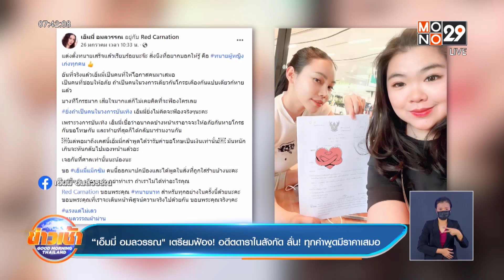“เอ็มมี่ อมลวรรณ" เตรียมฟ้อง! อดีตดาราในสังกัด l Good Morning Thailand l 31 ม.ค.65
มาที่นักแสดงสุดเซ็กซี่ "เอ็มมี่ อมลวรรณ" สุดทน เตรียมฟ้องอดีตดาราในสังกัด หลังถูกใส่ร้ายมาอย่างยาวนาน เจ้าตัวบอกว่า 20 ปีไม่เคยฟ้องใคร พร้อมเตรียมส่งทนายยื่นฟ้องศาลเช้านี้